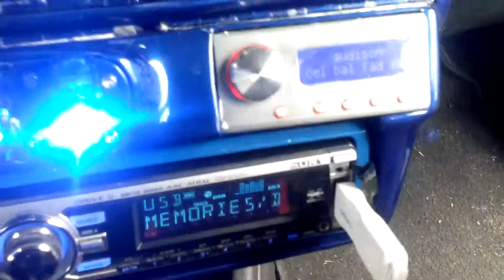Grande Punto Dj 6^ video